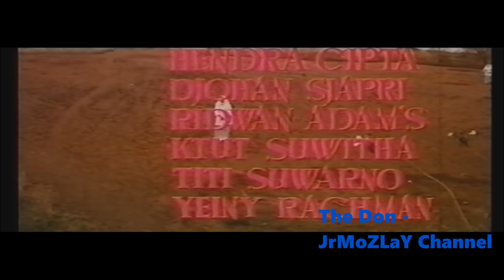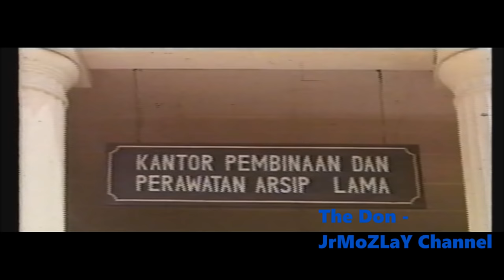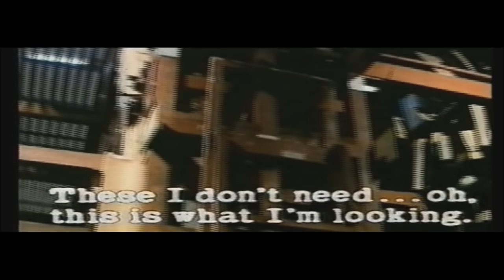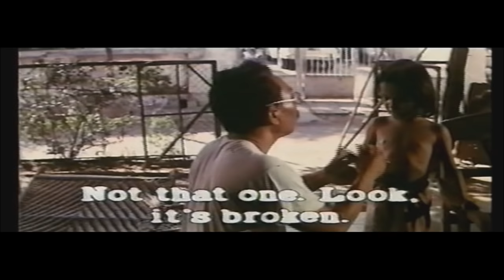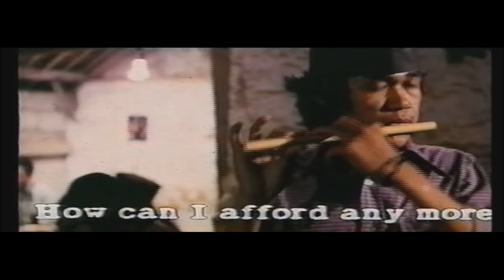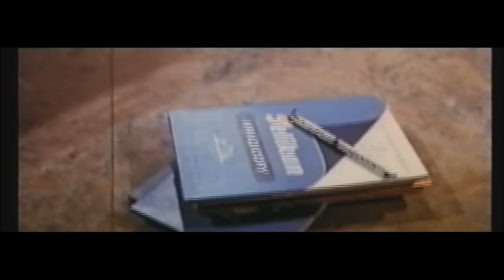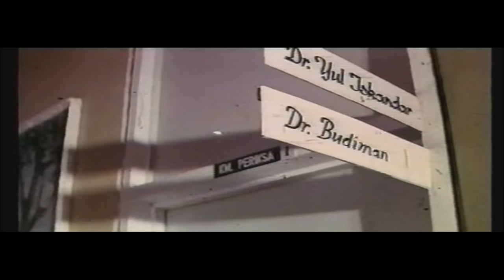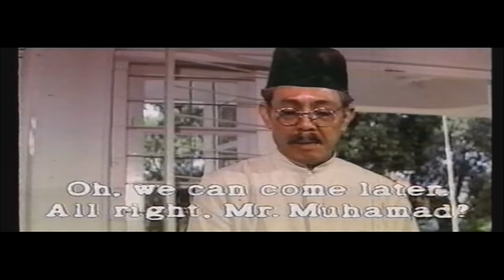FILM TERBAIK JAMAN DULU - SI MAMAD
Produser: PT. Matari Film (Sjuman Djaya, Handojo)
Sutradara: Sjuman Djaya
Penulis: Anton Chekov
Pemeran: Purnomo (Mang Udel), Rina Hassim, Aedy Moward, Ernie Djohan, Rachmat Hidayat, Sandy Suwardi Hassan, Alam Surawidjaja, The Kids.
Warna: Warna
Bahasa: Indonesia
Kisah Mamat (Purnomo/ Mang Udel) seorang pegawai kecil yang terpaksa mencuri kertas di tempatnya bekerja hanya untuk menyambut kelahiran sang buah hati. Namun perbuatan yang ia lakukan membuatnya merasa tersiksa setiap hari. Didera oleh perasaan bersalah Mamat memutuskan untuk memberitahukan perbuatanya kepada atasannya (Aedy Moward), namun ia tidak pernah berani untuk melakukannya. Karena perbuatanya dirasa sudah sangat mengganggu, akhirnya Mamat dipecat dari tempatnya bekerja. Selanjutnya hari-hari Mamat hanya berisikan penyesalan dan kesedihan yang mendalam hingga akhirnya ajal menjemput.
Catatan :
Memenangkan Piala Citra pada FFI 1974, kategori Film Terbaik (dengan pujian) dan Pemeran Utama Pria (dengan pujian). Film ini didasarkan pada cerita pendek karangan penulis Rusia, Anton Chekhov, yang berjudul Matinya Seorang Pegawai Negeri, sebuah kisah tentang Ivan Dmitritch Tchervyakov.